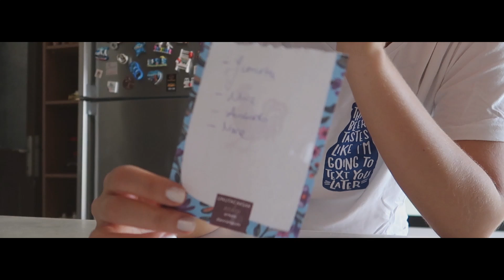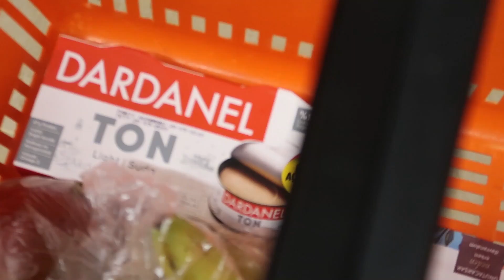kaçamak sonrası yediklerim (aralıklı oruç deniyorum!)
Merhaba! Bu aslında herhangi bir ödül gününden sonra nasıl dengelediğimi gösterdiğim bir vlog olacaktı. Fakat, bir fikirle aralıklı oruç denemeye karar verdim. Öpüyorum, umarım beğenirsiniz! 💜

Merhaba! 21 yaşında, İzmir'de yaşayan bir üniversite öğrencisiyim. Kanalımda sağlıklı beslenme/yaşam, güzellik, moda ve spora yönelik içerikler üretiyorum. :)
Kullandığım kamera: CANON Powershot G7 X MARK II